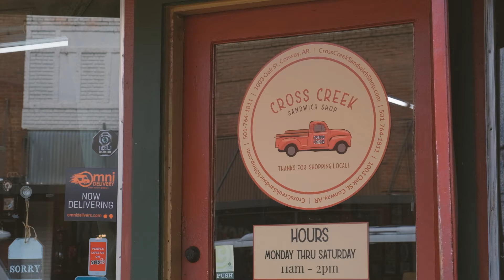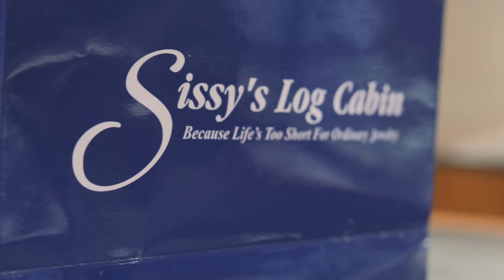Outstanding Businesses of the Year | Conway Area Chamber of Commerce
Our Business of the Year awards highlight companies of all sizes and backgrounds for continued growth, innovation and community involvement. This year's winners were:

Outstanding Nonprofit: Children's Advocacy Alliance
Outstanding Hospitality: Cross Creek Sandwich Shop
Outstanding Retailer: Sissy's Log Cabin
Outstanding Large Employer: Nabholz Corporation
Outstanding Small Business: Century 21 Sandstone Real Estate Group